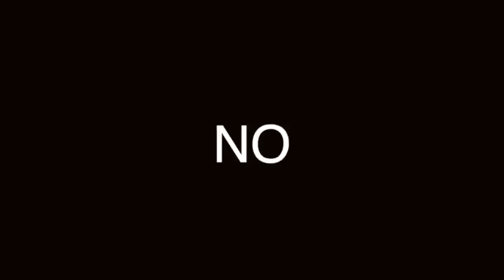BOTAS VAQUERAS: ¿cuáles usar?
00:00 Introducción
00:35 Texanas
00:55 Ropers
03:48 Despedida

Usar botas vaqueras en la ciudad es un capricho, pero si las vas a usar al menos distíngue los disitntos tipos y aprende a diferenciarlas. Son diferentes unas texanas a unas ropers.
Aquí te dejamos alguans de nuestras botas vaqueras favoritas:
Moock Boot
Twisted x Men Cowboy
Ariat Sport
Roper belle
Ariat Top Western

Visita nuestro sitio asociado de Amazon para productos de tu interés: